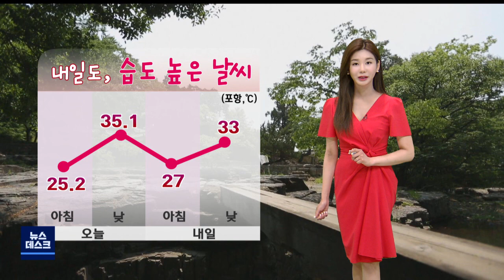내일 비 내리지만 후텁지근해...예상강수량 5~60mm (2022.07.07/뉴스데스크/포항MBC)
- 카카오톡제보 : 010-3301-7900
- 카카오톡ID : PHMBCJEBO